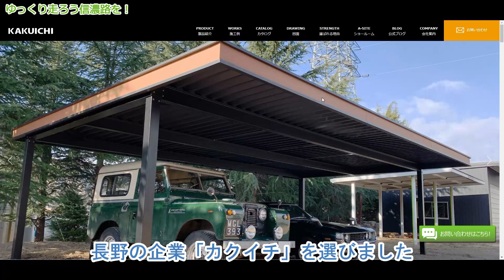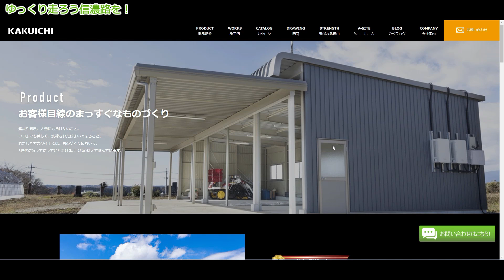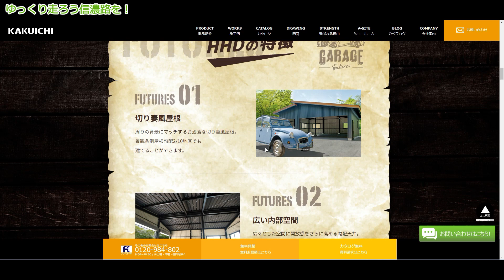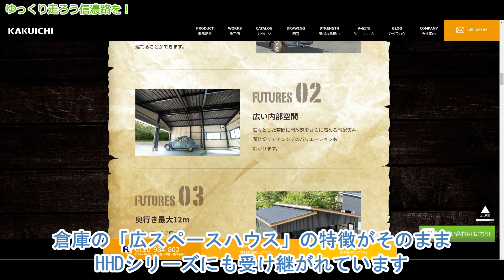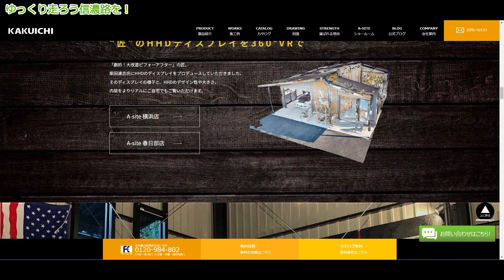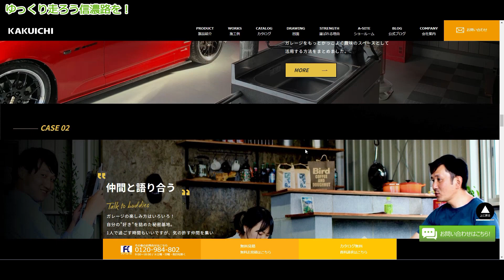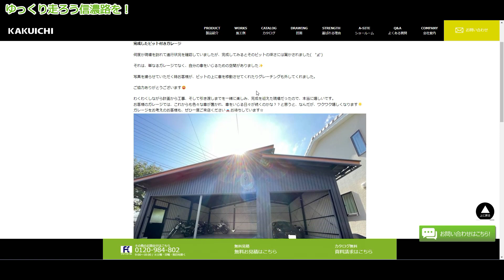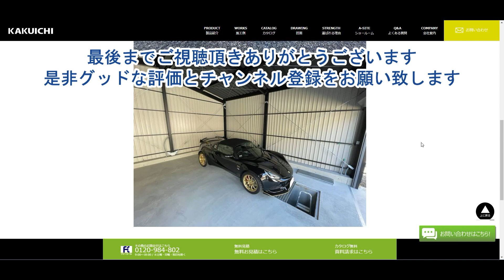カクイチのガレージについて【ガレージライフ】私が選んだガレージ・DIYしながら楽しめる 広スペースハウス【ロータスエリーゼ】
私がガレージライフとして選んだのは「カクイチガレージ」広いスペースと頑丈な構造で無骨さの中に機能美があると感じます。

今回はこのガレージを選んだわけとカクイチの製品特長をお話します。

～～～～～～～【当チャンネルのご紹介】～～～～～～～
自然豊かな信州でクルマとバイクを楽しむ「カー＆モトブログ」
主にクルマとバイクに関わる趣味の動画を配信しています。

また、コミュニティツールとして、動画へのご意見やコメントをお待ちしております。